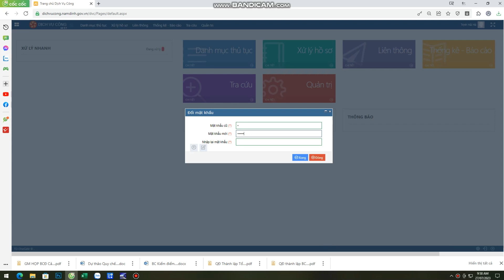HD đổi mật khẩu dịch vụ công Nam định